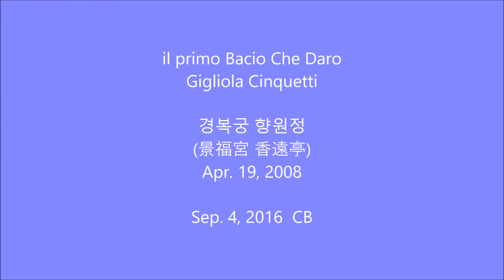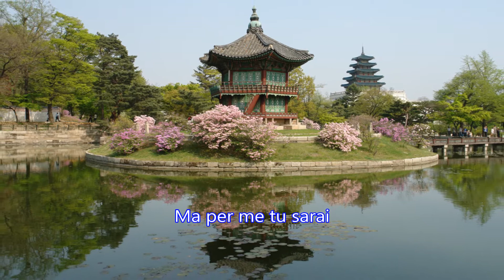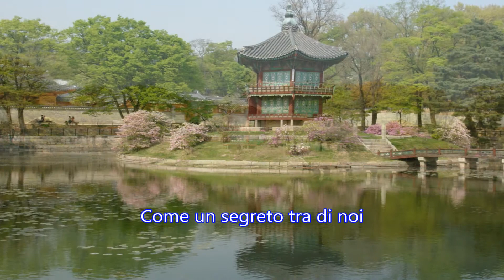il primo Bacio Che Daro - Gigliola Cinquetti: 경복궁 향원정(景福宮 香遠亭) 2008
il primo Bacio Che Daro - Gigliola Cinquetti

경복궁 향원정(景福宮 香遠亭)